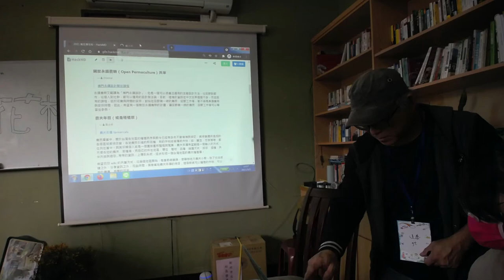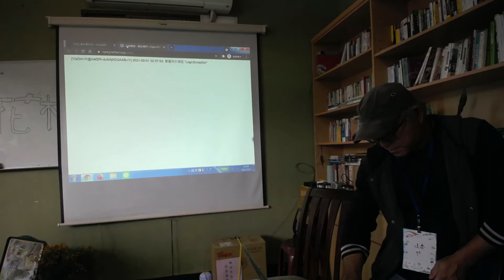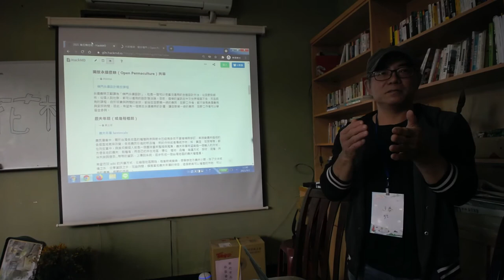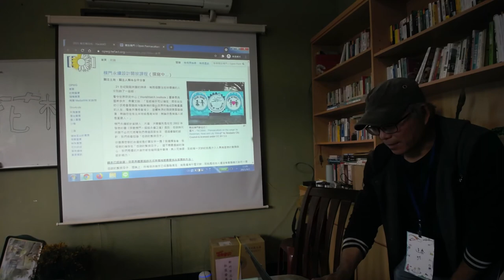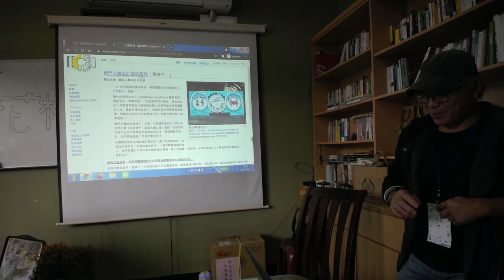南庄桐花松 2021 - 提案 - 開放永續農耕（Open Permaculture）